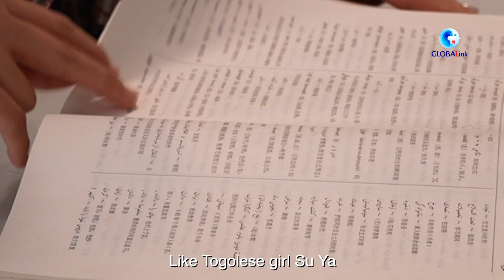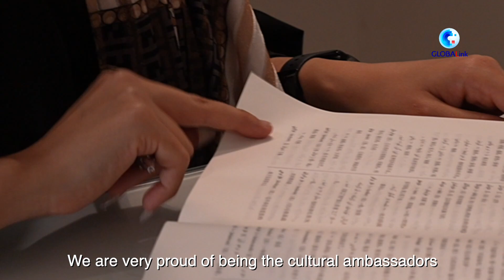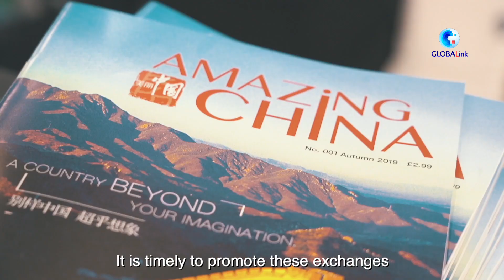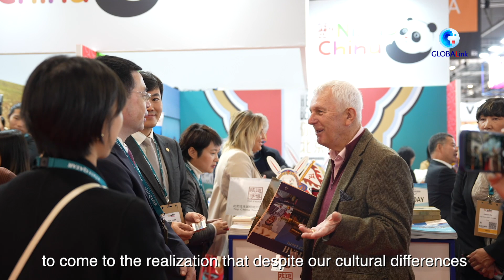GLOBALink | Cultural exchanges conducive to world peace, harmony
Togolese girl Su Ya has seen the world as a bigger place since she began learning Chinese. Across the globe, people have increasingly realized the crucial importance of cultural exchanges, calling for respecting cultural diversity amid ongoing conflicts and uncertainty. GLOBALink■